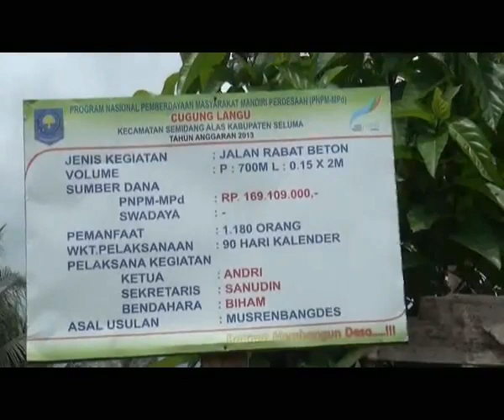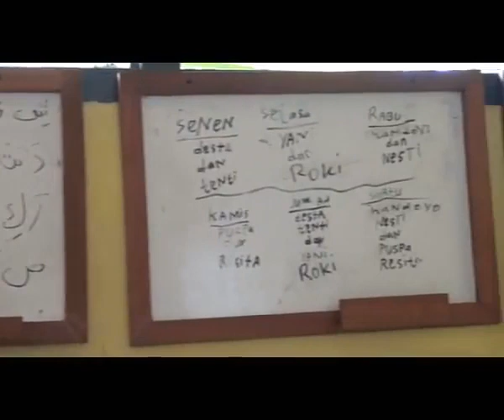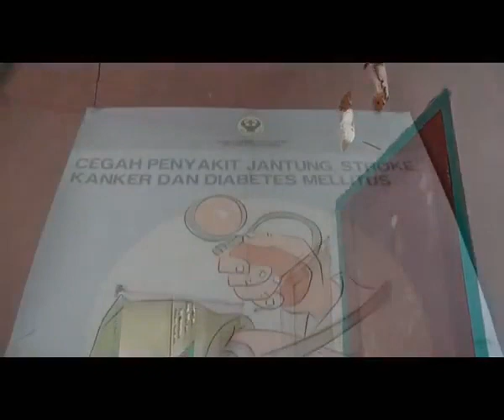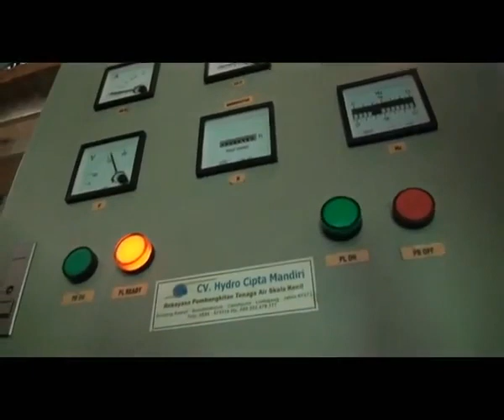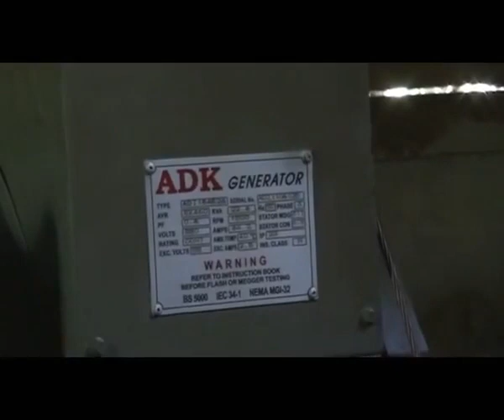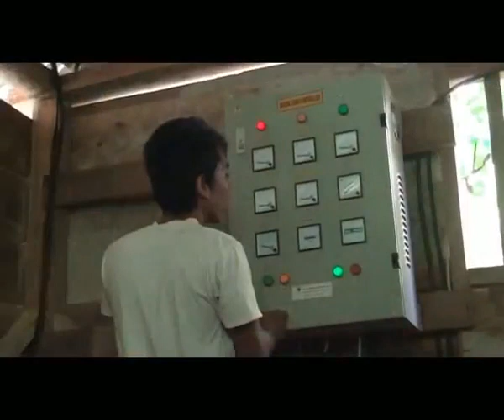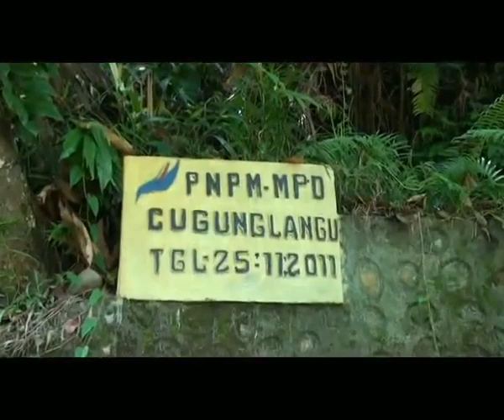Dokumenter Desa Cugung Langu // Village Documentary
Desa Cugung Langu terletak di Kecamatan Semidang Alas Maras, Kelurahan Pajar Bulan, Kabupaten Seluma, Provinsi Bengkulu. Desa yang terletak di daerah perbukitan ini memiliki penududuk sekitar 300 jiwa, dan sekitar 120 KK (Kepala Keluarga). Di Desa ini hampir semua Masyarakatnya bekerja Sebagai Petani, warga di Desa ini sangat tertinggal, dan sangat minim pasilitas, terutama di bidang Transportasi, sumber listrik,tenaga pengajar,dan tenaga kesehatan.

Warga Desa ini sangat berharap bantuan dari pemerintah,agar mereka tidak tertinggal terlalu jauh,dan mereka dapat merasakan kehidupan yang cukup layak,masyarakat desa ini terus berusaha agar desa mereka tidak terlalu tertinggal,dengan cara membangun pasilitas desa dengan seadanya.

Film ini diproduksi pada tahun 2014, dan saat ini sudah banyak kemajuan di Desa ini.

Semoga Film ini menginspirasi dan menambah pengetahuan kita

Dan nantikan Film serta perjalanan-perjalanan seru lainnya

documentary film